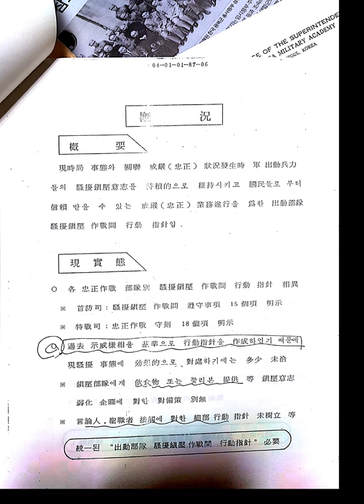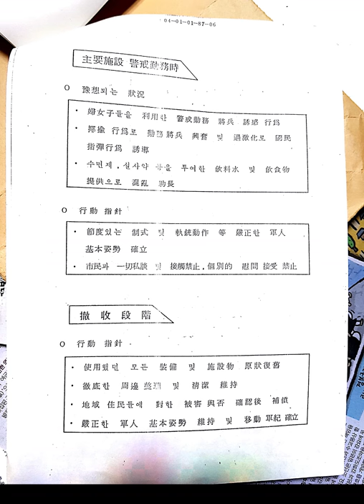1987년 계엄 문건 전문 최초공개